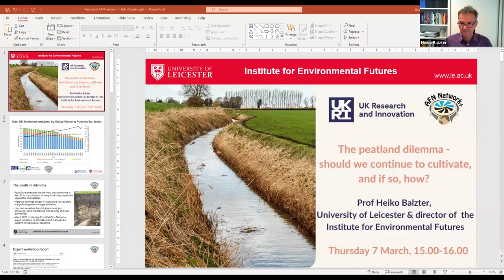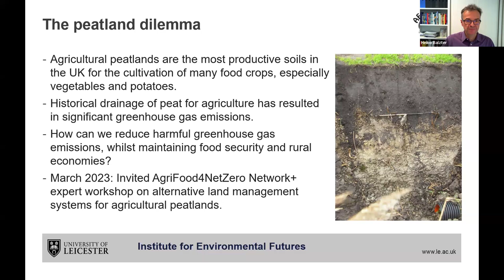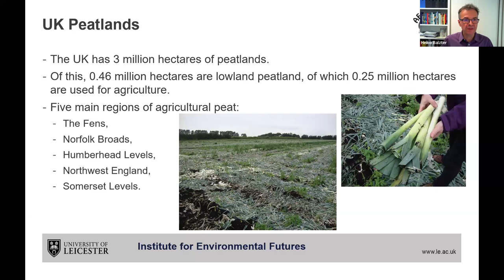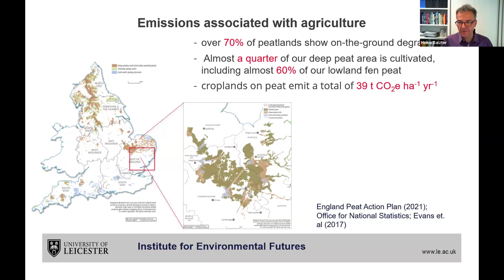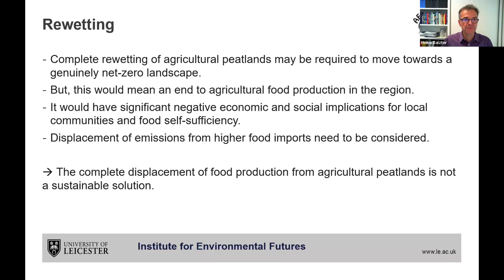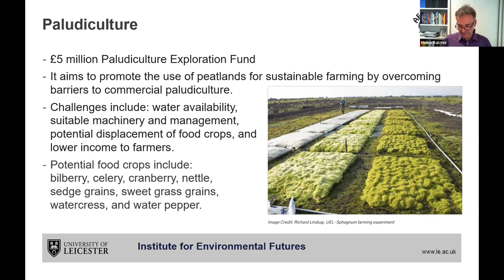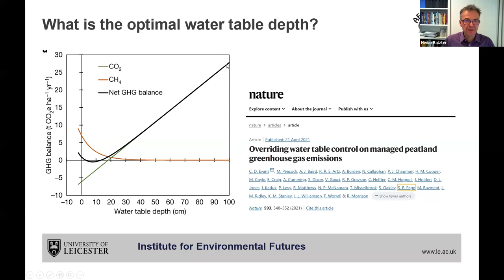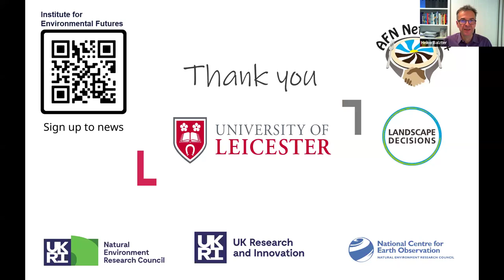The peatland dilemma - should we continue to cultivate, & if so how?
The catch-22 of peatlands: Production power-houses, growing 30-40% of the UK’s veg & potatoes - but also huge carbon emitters. What should we do?

Peatlands are incredible - globally they cover 3% of land area but hold more than twice the carbon in all the world’s forests. But managing them is a conundrum and a balancing act between short and long term food security, biodiversity, climate, and livelihoods: Their carbon-rich soils make them food-producing power-houses (accounting for 30-40% of UK-grown potatoes and vegetables) but also significant carbon emitters when drained and cultivated (1% of UK carbon emissions). Those who farm peatlands are often acutely aware of this issue, but don’t know what to do: Rewetting peatlands can lock this carbon back up and improve biodiversity, but rewet them too much and they start to emit methane, and of course displace food production elsewhere and potentially impact livelihoods too. So, what should we do? Prof Heiko Balzter, from the University of Leicester, will unravel this topic for us: Last year he convened 40 researchers and peatland farmers in the East Anglian Fens, an area that accounts for around 27% of England’s total peatland, and on which 4,000 farms and 80,000 livelihoods depend. Prof Balzter will present his main findings and possible ways forward. Read Heiko's report here;

Heiko covers;
- UK peatlands currently - their importance, services, and emissions
- Key trade-offs with peatland management, including; emissions, food production/ security/ displacement, biodiversity, livelihoods
- Farmer voices - the challenges peatland farmers face
- Whether food production and emissions reductions is possible, and how
-The potential of 80 new/ novel crops identified and their market development
- Urgent research and policy needs

The webinar is chaired by Jez Fredenburgh, Knowledge Exchange Fellow for the AFN Network+, and agri-food journalist. Jez is based at the Tyndall Centre for Climate Change Research at the University of East Anglia.

About Heiko:
Prof Heiko Balzter is a professor of Physical Geography and Director of the Institute for Environmental Futures. His research interests include carbon accounting, Earth observation and remote sensing of land use and forests. He has received numerous awards for his research, including the Royal Geographical Society’s Cuthbert Peek Award ‘for advancing geographical knowledge of human impact through earth observation’ (2015). He leads UKRI’s Landscape Decisions Programme and NERC’s National Centre for Earth Observation’s International Programme, and he was an AFN Network+ Champion 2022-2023.

About the webinar series:
This webinar is part of a series run by AFN Network+ which explores net zero in the UK agri-food system with leading movers and shakers. Expect deep and varied insight from across the sector, including farmers, scientists, policy analysts, community leaders, retailers, politicians, businesses and health professionals.

Join our growing network of 1,500+ people across UK agri-food working on food system transformation, from academics to farmers, food companies, NGOs, policy makers and citizens

The AFN Network+ is funded by UKRI.